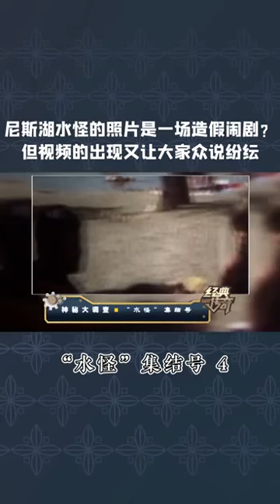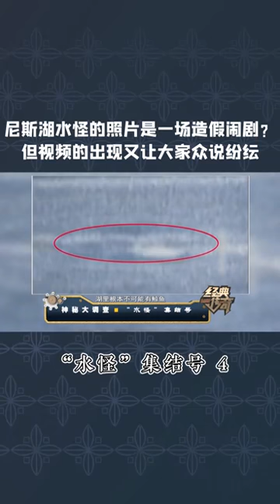【经典传奇】尼斯湖水怪是一场造假闹剧？